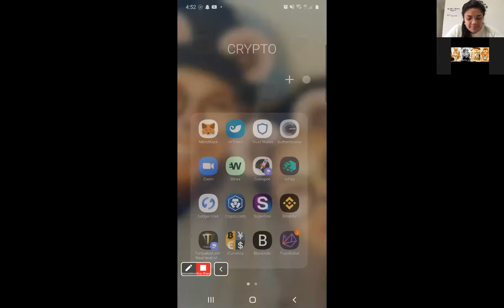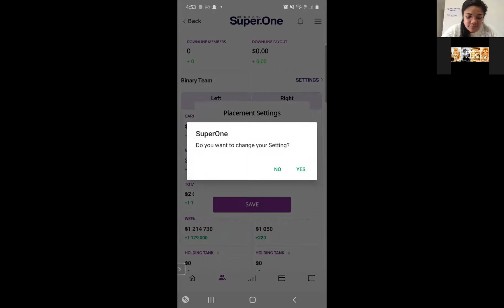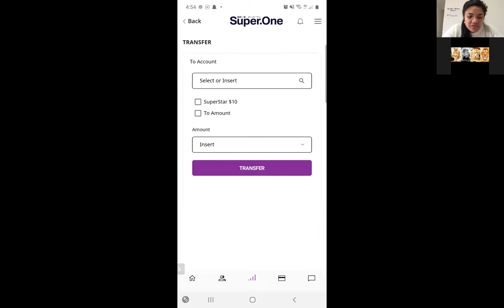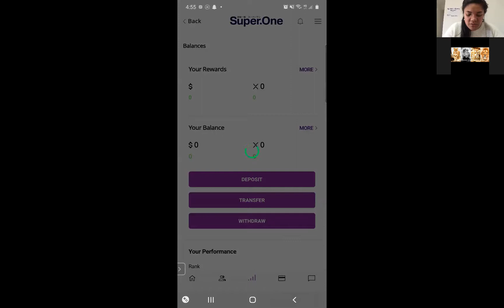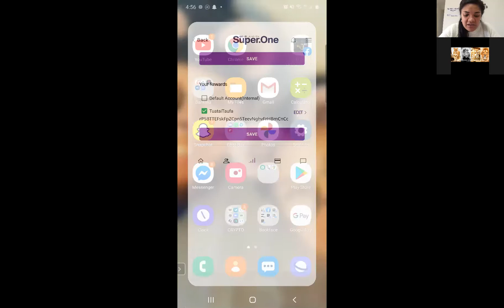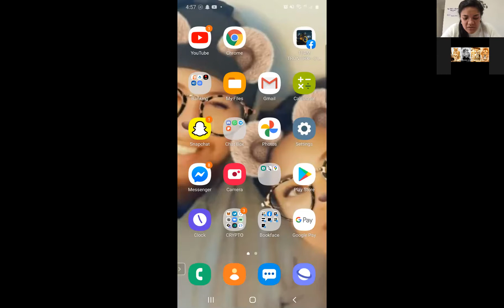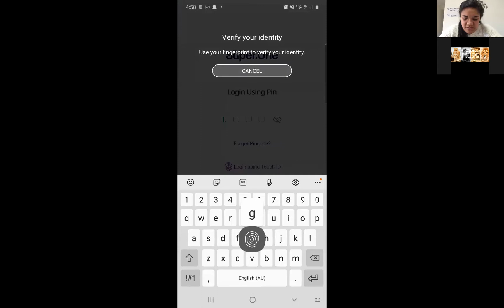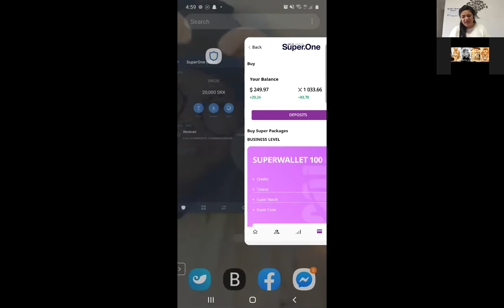Super One Info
Just sharing a bit of information I picked up about Super.One. A Networking Company that unites Gaming Apps and Cryptocurrency. This video is only for Entertainment and Educational Purposes only. Enjoy